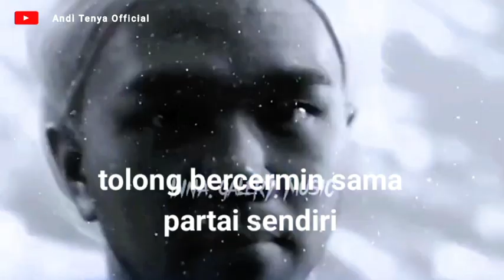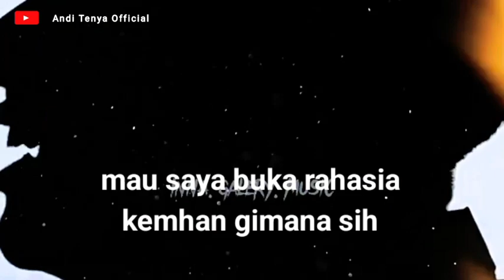pemenang capres tahun 2024....................... 02 p4k Prabowo Subianto. Anis. Prabowo. Ganjar.